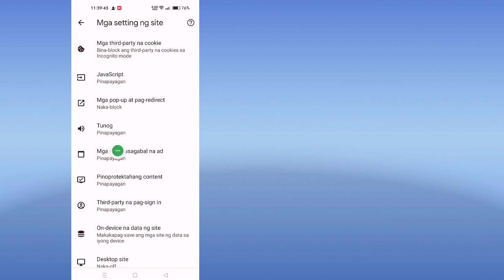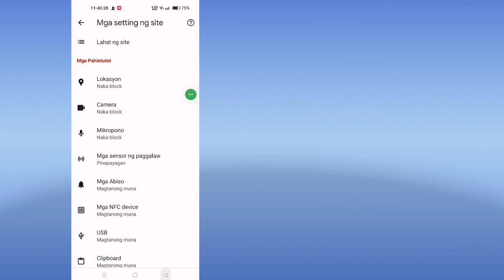Paano I-disable ang Ad Blocker sa Google Chrome Sa Android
Ngayon ay ipapakita ko sa iyo kung Paano I-disable ang Ad Blocker sa Google Chrome Sa Android. Panoorin ang video na ito para matutunan kung Paano I-disable ang Ad Blocker sa Google Chrome Sa Android.

Alamin Kung Paano I-disable ang Ad Blocker sa Google Chrome Sa Android

Salamat sa panonood ng Simple Solutions